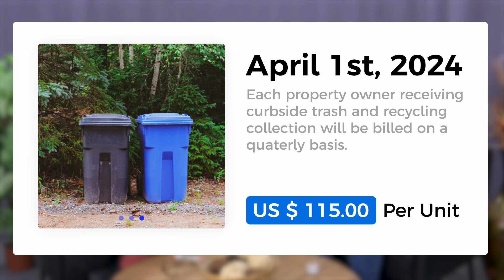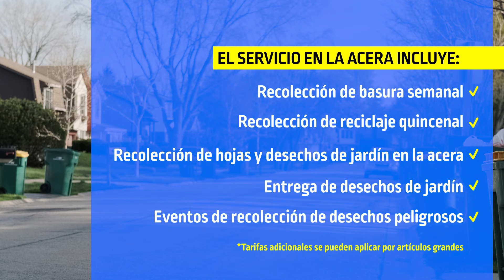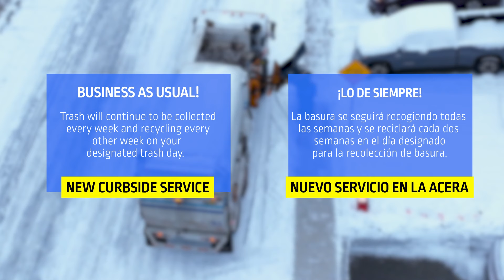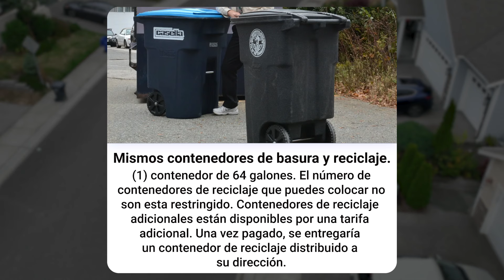New Curbside Trash & Recycling Program for Southbridge!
Hey Southbridge! Check out this video informing our residents about what you should know in regards to the "New Curbside Trash & Recycling Program"! Interim Recycling Educator for Southbridge, Anna Smith and Maritza Portalatin, Health inspector for Southbridge - inform you on everything you need to know, in both English and Spanish!